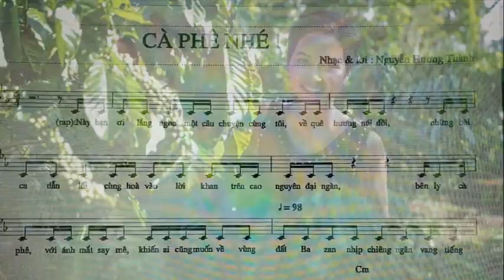CÀ PHÊ NHÉ - YMOAN HMOK + RAPER KIÊN THÀNH